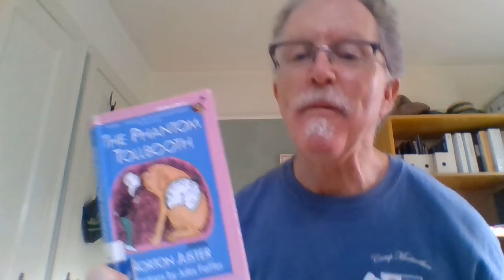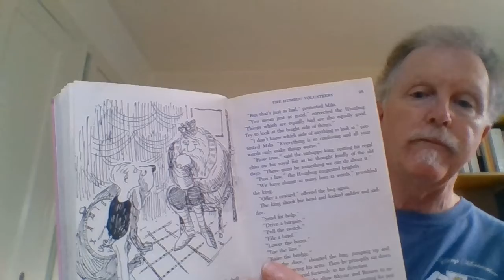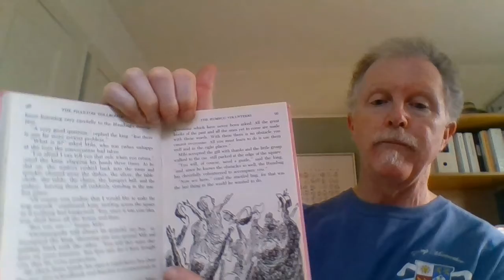The Phantom Tollbooth - Ch 8